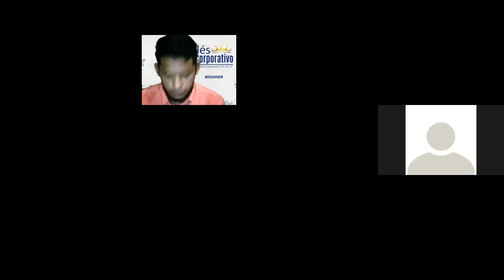Ingles Corporativo-Videoconferencia #19 How to use get and go (part 2)